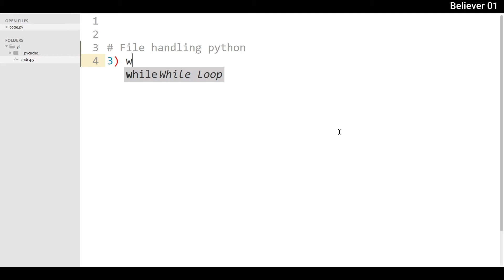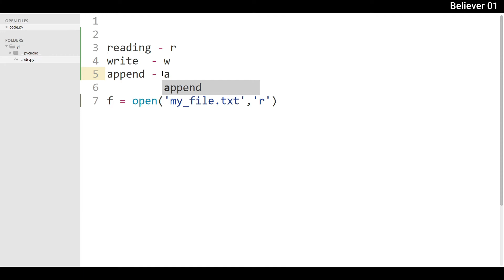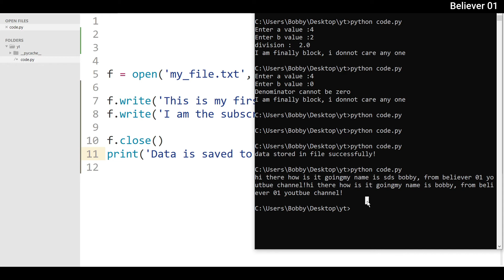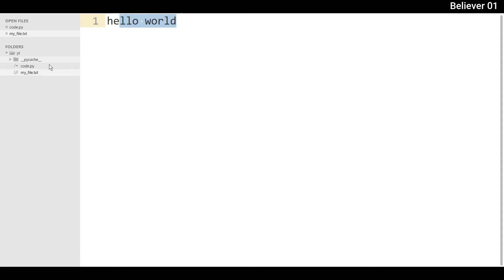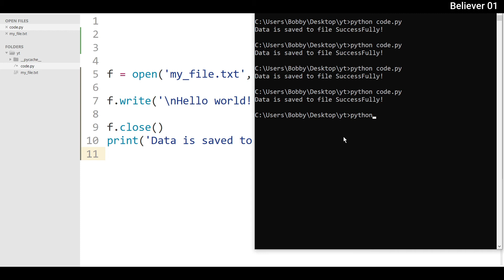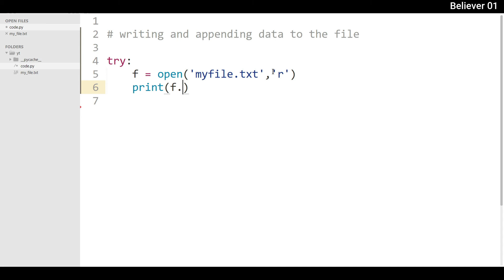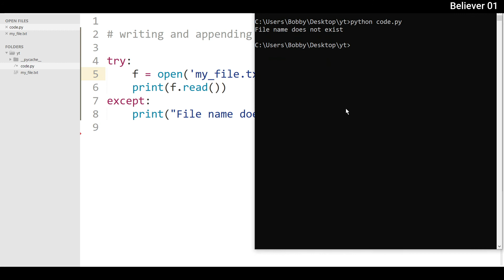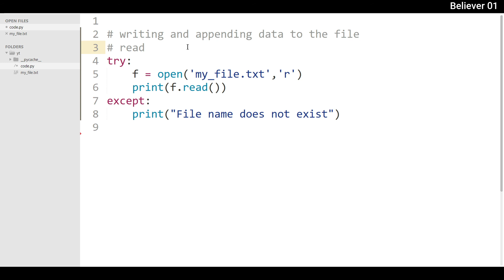File Handling in python in Telugu | Learn Python in Telugu | Lesson - 45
File Handling in python in Telugu
File Handling in telugu in python
python tutorial in telugu
python language in telugu
learn python in telugu
File Handling in python language in telugu
File Handling in telugu
python complete tutorial in telugu
python
python language
learn python telugu